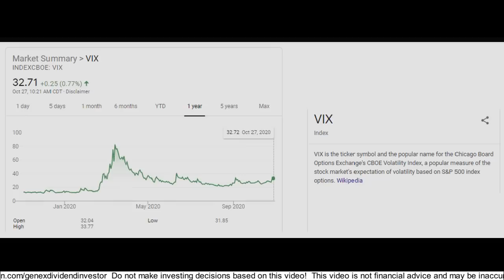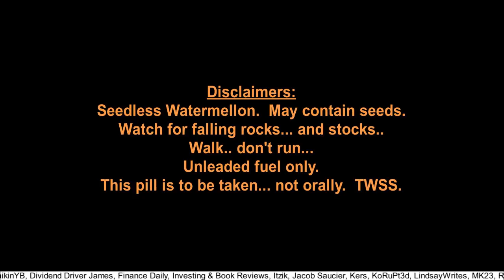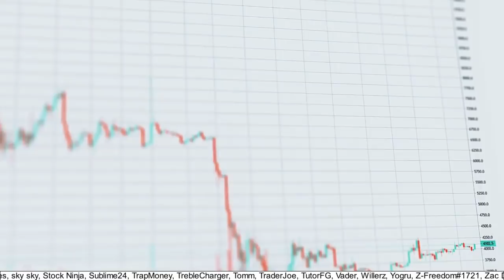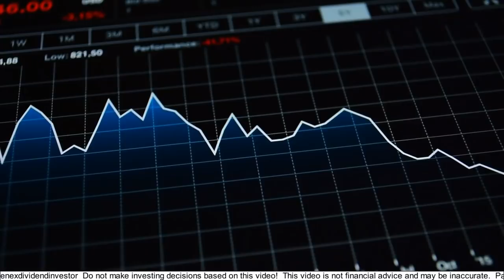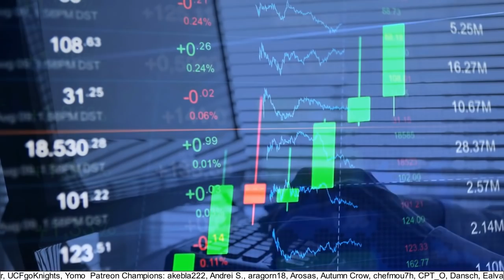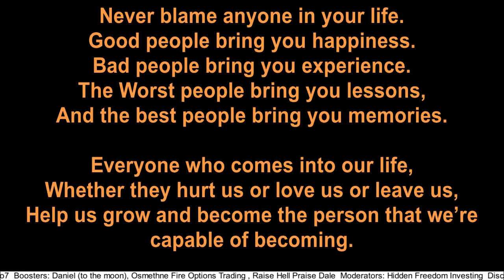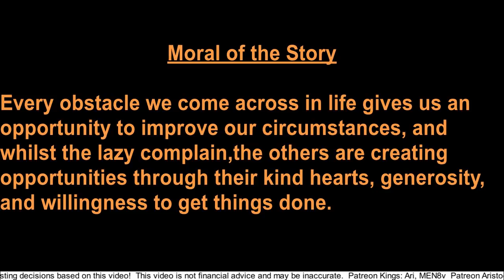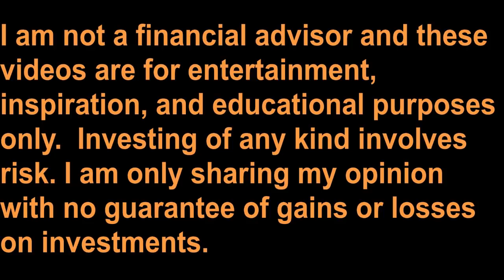VIX – How to Measure Fear in the Stock Market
In this video I’m going to tell you about the Fear Gauge aka the Fear Index aka the VIX, which some investors use to speculate on or use as hedge against what they think will happen in the stock market. Then I’m going to tell an inspirational story and I’ll share a valuable insight for all my subscribers.